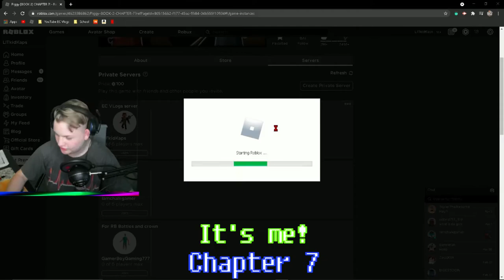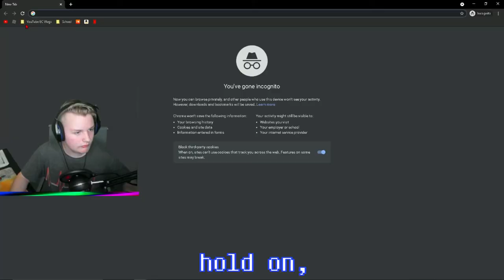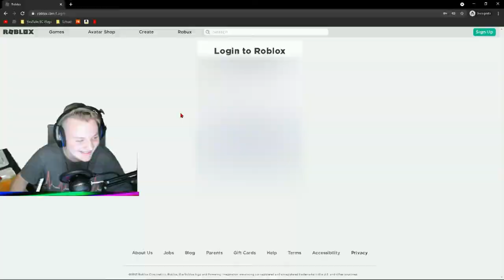BIG SCUBAMAN! | Piggy Book 2 Chapter 7 ft:(Memphis) CC | Erik Bird • EC Vlogs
Welcome to EC Vlogs! Let me know what you think about the subtitles. I personally like them, but they do take longer to edit. Anyways, Hope you Enjoy!!!

Shout out to:
Memphis

Date Created:
4/23/21

Intro: (0:00)
Gameplay: (0:23)
End Cutscene: (4:05)
Outro: (5:54)